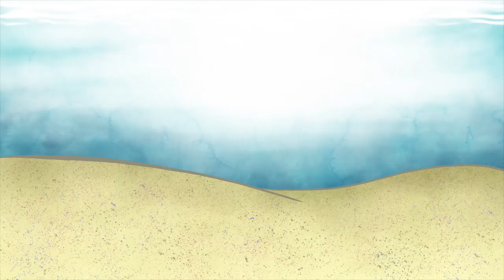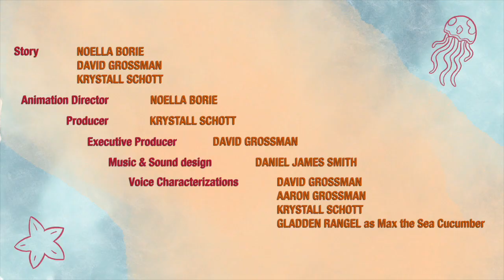max the sea cucumber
Meet Max the Sea Cucumber! Sea Cucumbers are the unsung heroes of the reef ecosystem capable of protecting and restoring sea grass, corals and mangroves. Watch this video to start learning about these amazing animals!